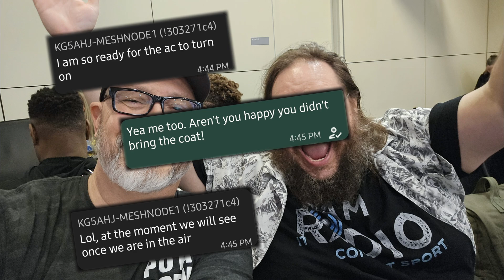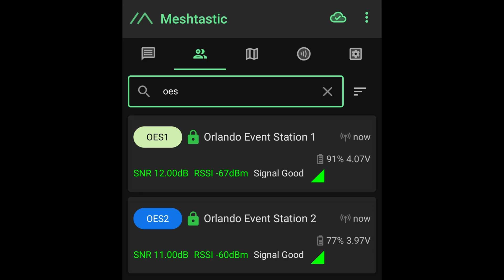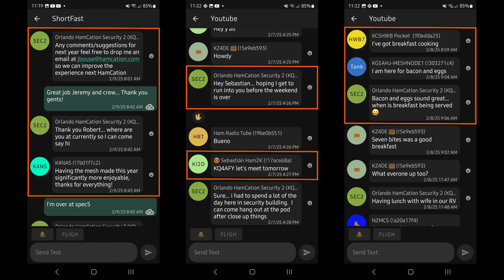Meshtastic Mastered for Large Events!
Hamcation was a blast this year and Meshtastic was in the middle of it all! This is a review of the Meshtastic Hamcation 2025 experience. The coordination and planning really paid off. The mesh was anchored by the Spec5 Relay and it was rock solid! The Hamcation homebrew nodes did great as well. This was definitely the best large event mesh experience to date. I hope you enjoy it!

📻 PD Power Brick
📻 iFixit Mako Driver Kit
📻 Pine64 Pinecil Soldering Iron
📻 ECOFLOW Portable Power Station
📻 Eberlestock Switchblade Pack
📻 Silicon Power 32GB MicroSD Card
📻 Anker 100W GaN Charger

00:00 - Intro
00:45 - Thank Yous are in Order
01:19 - Firmware vs. Devices
02:53 - Traveling with Meshtastic
03:16 - Spec5 Relay Deployment
04:59 - Lifting the Tower
05:44 - Extending the Tower
06:17 - About the Relay
06:31 - Homegrown Elevated Nodes
07:02 - Homebrew Node Deployment
07:45 - Coverage Map
08:11 - Mesh Network Configuration
08:22 - What do you use Meshtastic for?
08:55 - Meshtastic Forum
09:02 - Meshtastic Vendors
09:29 - The Face of Meshtastic, Hamcation 2025
09:54 - Wrap Up